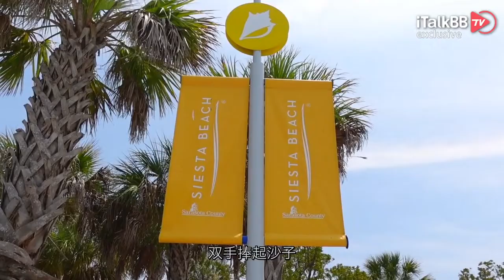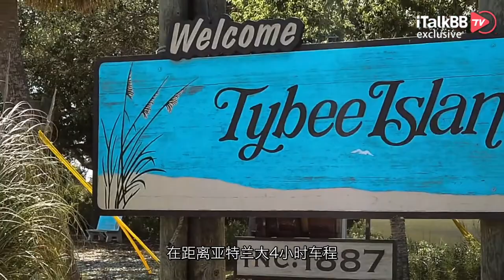抓住夏天的尾巴，2022美国东西岸沙滩全攻略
8月炎炎夏日，小编看着各类综艺、真人秀节目各种户外活动、露营，忍不住想来一趟说走就走的海边之旅。美国海岸线长达1.2万英里造就了很多大大小小的港湾和海滩。今天，小编给大家总结分享2022年最美海滩最全攻略，看看东西海岸有哪些最美的海滩，赶紧带上三五知己，一起去哈皮吧！

首先来说说美国东部。佛罗里达作为美东著名的旅游胜地，美丽的海滩数不胜数。今天小编给大家介绍的这个海滩Siesta Beach，是位于佛罗里达洲的Siesta Key,被称为世界上最细白沙子的海滩。据说，当你漫步在海滩，双手捧起沙子，宛如面粉般细腻柔软，涓涓细沙可从指缝中流出。最最心动的一点，就是Siesta Beach全年凉爽，即使在盛夏，光脚踩在沙滩上依旧觉得凉快。是不是这么神奇？去过的小伙伴记得跟大家分享一下哟。